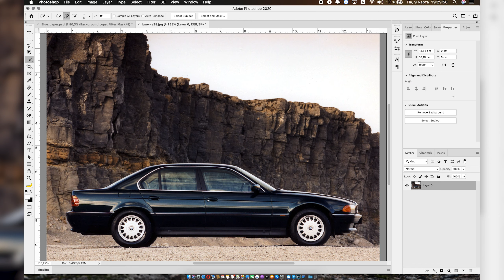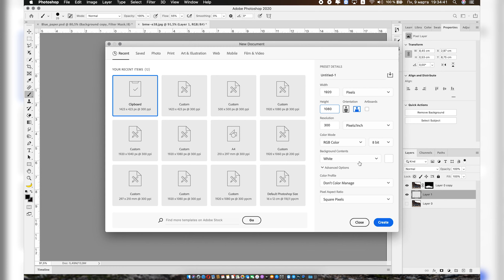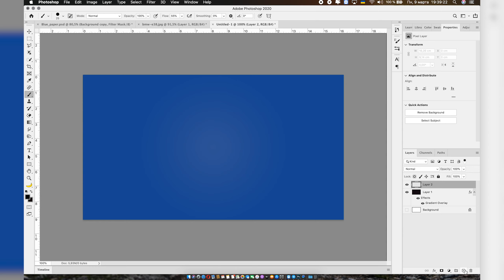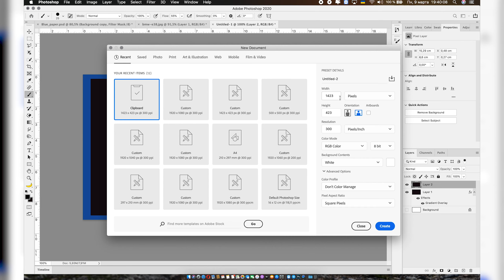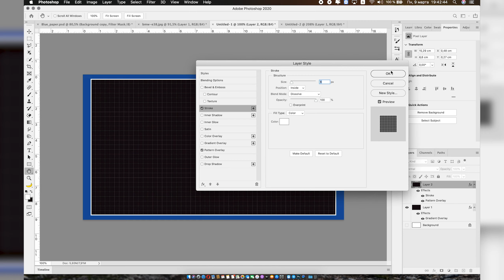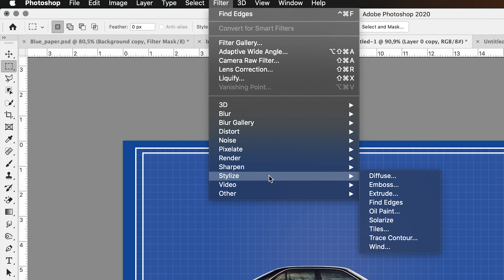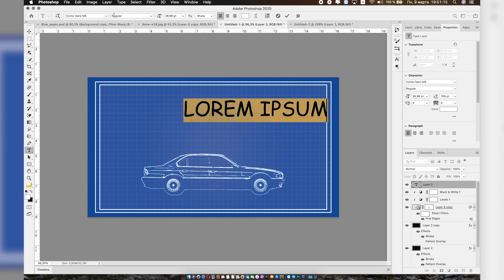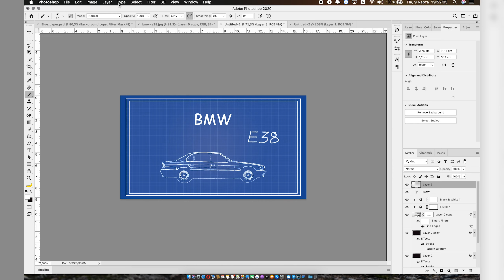Фото схема на синем полотне Photoshop. Как сделать из фото схему на синем полотне в Adobe Photoshop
В этом видео уроке мы рассмотрим как сделать из фото -  "схему" на синем полотне.

Может кто помнит, подобное использовалось в программе "Разрушители легенд". Здесь использовалось много приемов с старых уроков на нашем канале, ссылки на которые я оставлю ниже.

Наш канал посвящен обзорам техники, урокам по монтажу и также созданию оборудования для улучшения контента
Есть ТРИ на наш взгляд самые основные рубрики:

- Уроки монтажа в Final Cut Pro X - в данных уроках Danila Kulesha рассказывает про интересные моменты монтажа которые активно используются на нашем канале. Так же отвечаем на вопросы по созданию роликов по примеру какого-то видео.

- Обзоры техники - доносить информацию в данных роликах мы стараемся качественной картинкой (контентом) и всегда откровенно рассказывать о устройствах которые попадают к нам на обзор. Так что если вам интересно узнать о последних новинках в мире технологий вам данный плейлист пригодится.

- CreateWithoutMoney - данная рубрика будет полезна тем людям которые только пришли на YouTube и еще не имеют материальной базы для того что бы создавать качественный контент. Ми придумываем и рассказываем как без больших затрат можно создавать качественный контент используя подручные средства.

Думаю что вы подпишетесь на наш канал и не будете жалеть об этом.